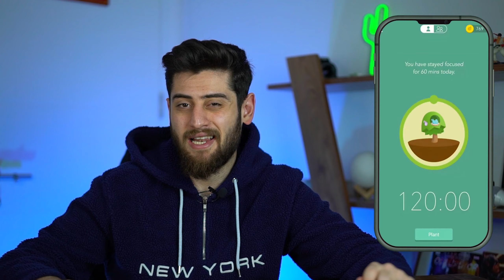TEK TUŞLA SOKAK KAMERALARINA BAĞLAN! (En iyi mobil uygulamalar )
TEK TUŞLA SOKAK KAMERALARINI İZLE!

Evet,herkese selamlar bu videoda, 20 tl altı en iyi uygulamaları derledim ,aralarında günlük hayattaki işlerinizi kolaylaştıracak uygulamalarda mevcut.Bu arada ücret ödemek istemiyorsanız uygulamaların ücretsizler listesine girmesini bekleyebilirsiniz , Videoyu beğenmeyi ve abone olmayı unutmayın dostlar :)